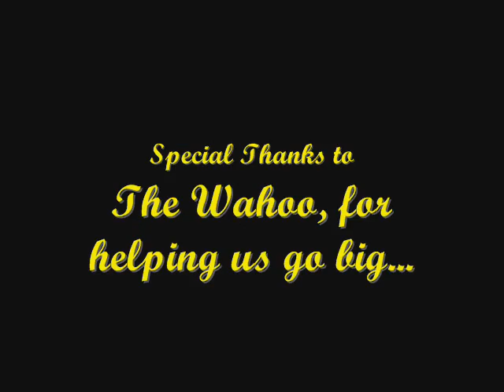Wahoo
Wakeboarding behind a wahoo